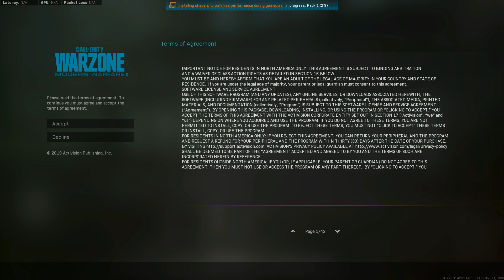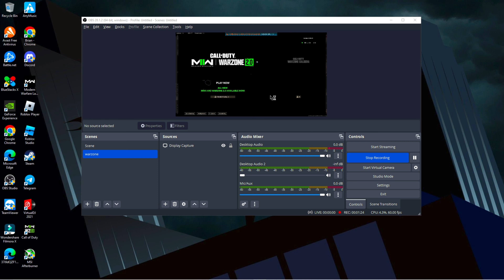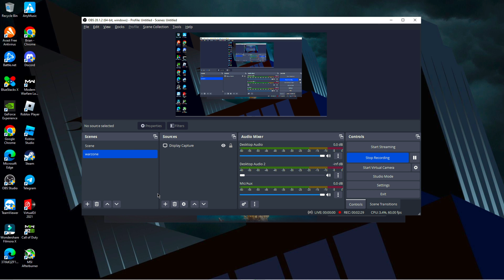HOW TO DOWNLOAD WARZONE CALDERA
Video created and owned by: NethskieGamer